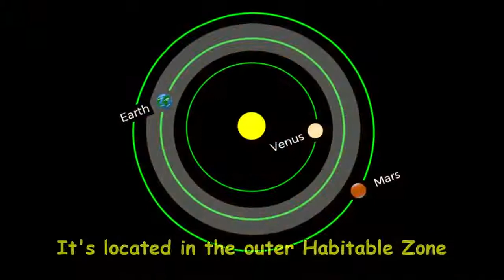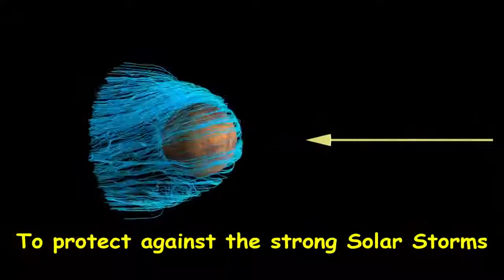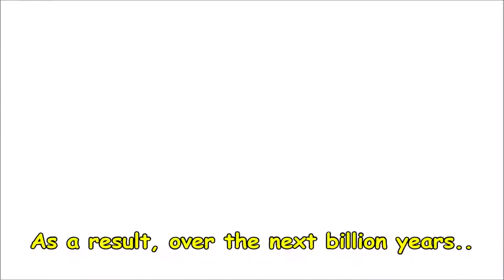73 What Happened To Mars